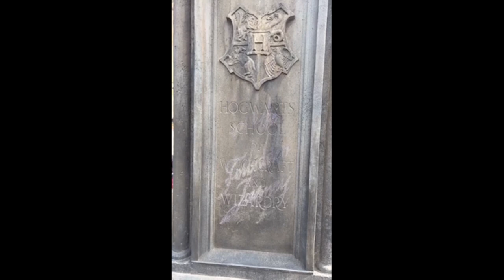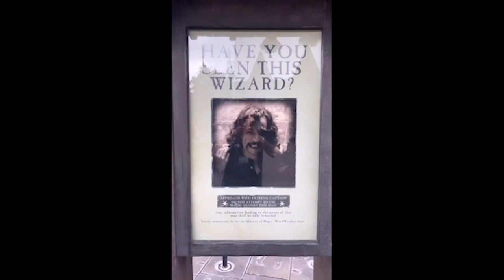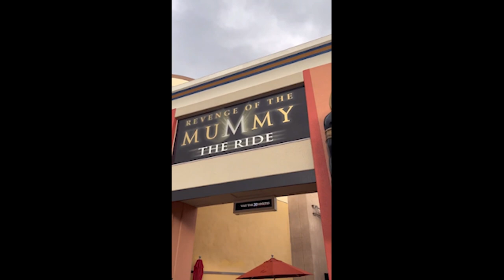AKA & Nadia Nakai Walt Disney World Resort Full Vlog 🇺🇸✨